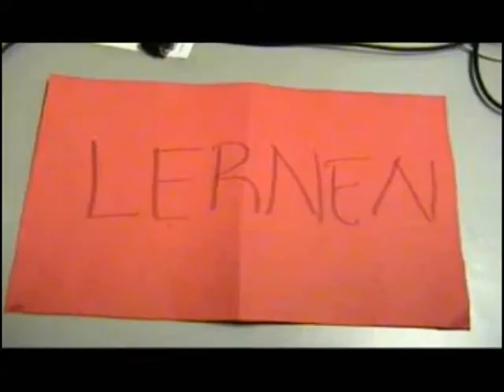Johannes Kepler Universität -Short Movie